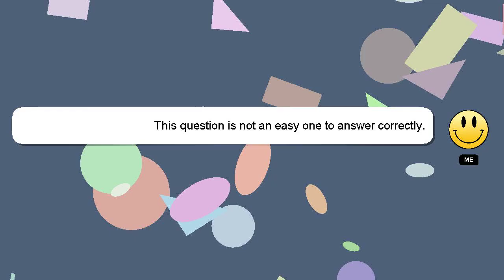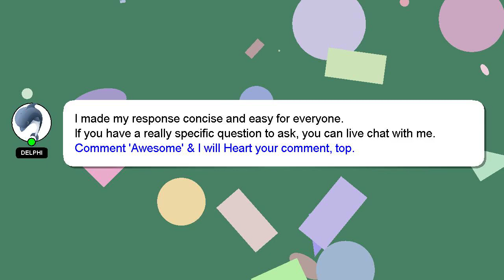How to delete junk files in windows 11?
Here's a brief description of who I am, Hey, I am Delphi. Allow me to provide support in answering your questions. - How to delete junk files in windows 11?

I will 'heart' your answer as a sign of appreciation.

*2 What we are experimenting :*